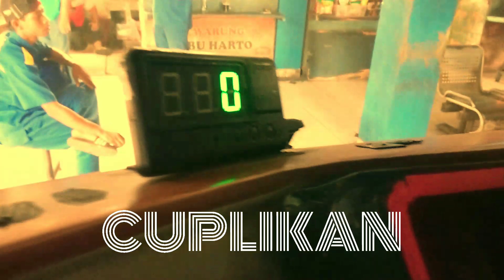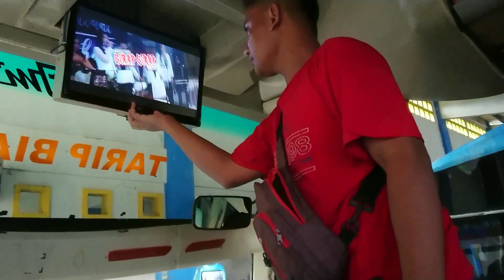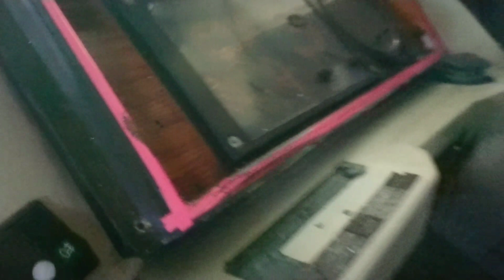rembugan ora nggenah karo kondektur Riko & kernet Kasmon (Sugeng Rahayu 7015)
crew bus Sugeng Rahayu 7015 yang bertugas adalah kernet kasmon, kondektur riko, dan sopir eko. bus Sugeng Rahayu 7015 dulu tenar saat dibawa sopir teyeng. mandor bus Sugeng Rahayu yang bertugas ada mandor gandung dan mabdor medi.